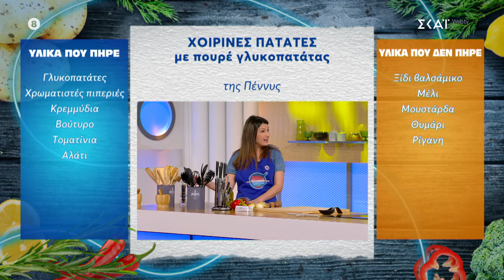Η Αγγελική με την Πέννυ θα μας μαγειρέψουν χοιρινές μπριζόλες με πουρέ γλυκοπατάτας | 29/05/2024